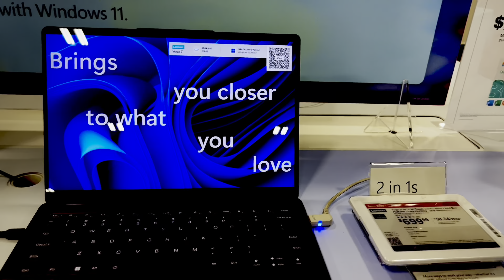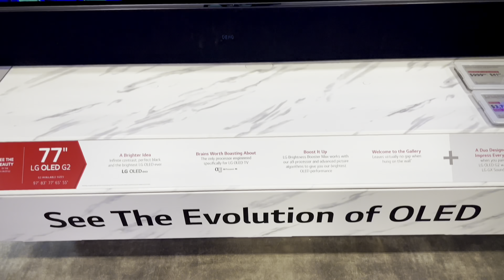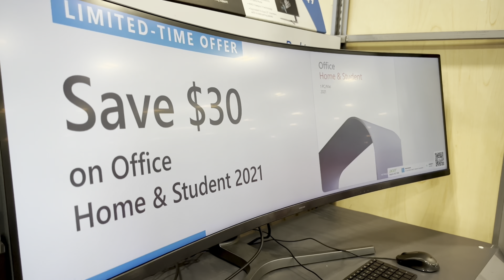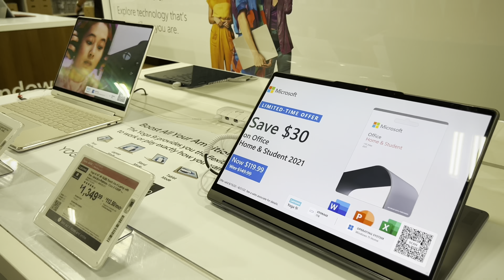Tienda “Best Buy” en Riverside 🇺🇸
Una de las tiendas más concurridas para comprar artículos electrónicos